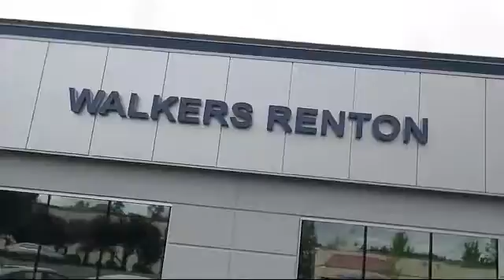2021 Subaru FORESTER Premium Seattle Bellevue Renton Kent Auburn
2021 Subaru FORESTER Premium Stock Number: WS1755 Vin:JF2SKAFC3MH425361.

Walker's Renton Subaru: servicing Seattle, Bellevue, Renton, Kent and Auburn

Walkers Renton Subaru New
555 SW Grady Way